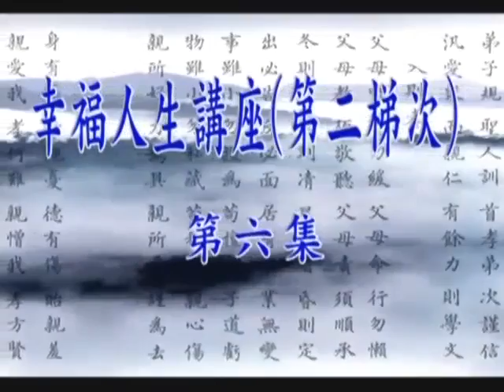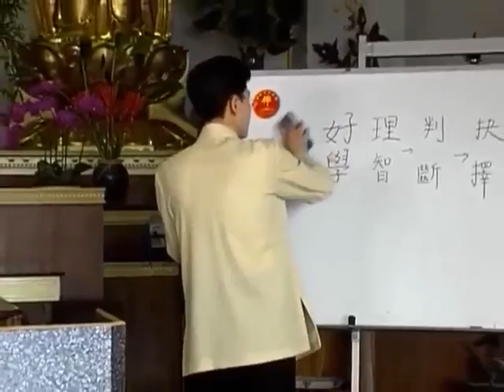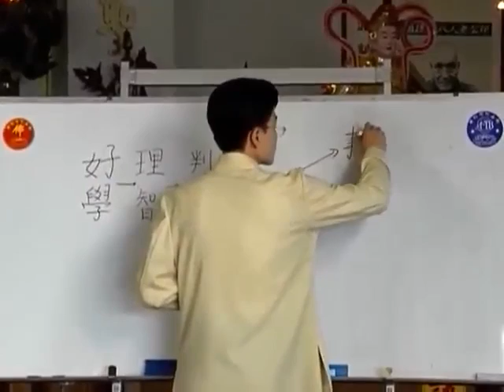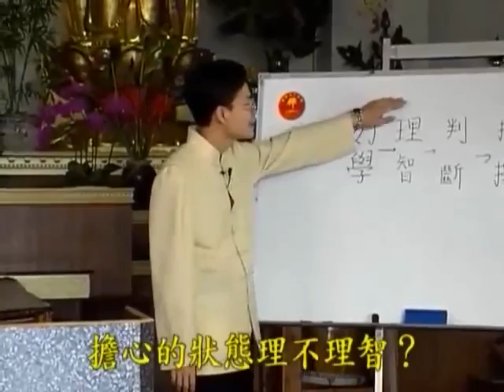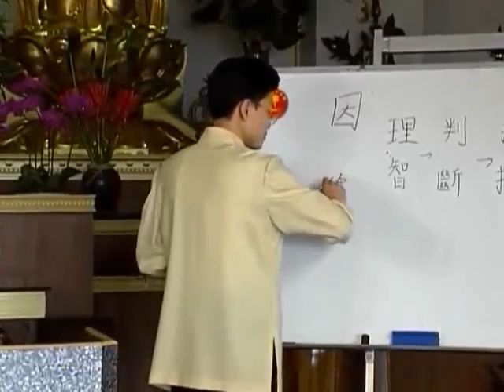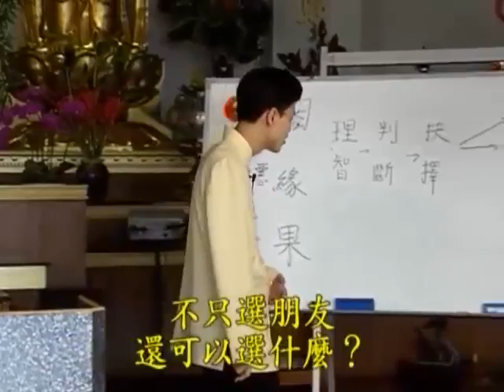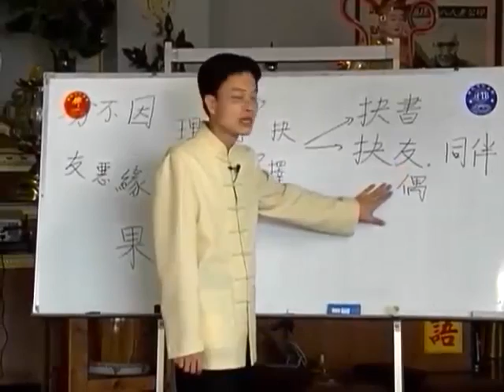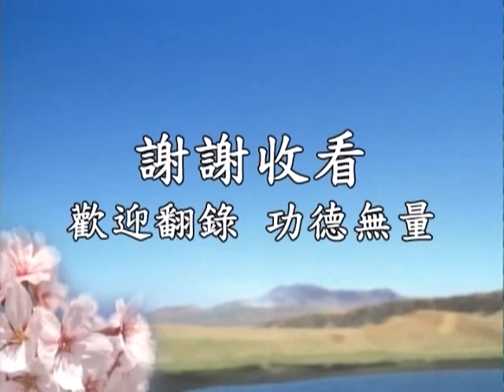幸福人生講座（第2梯次）－006－蔡禮旭老師